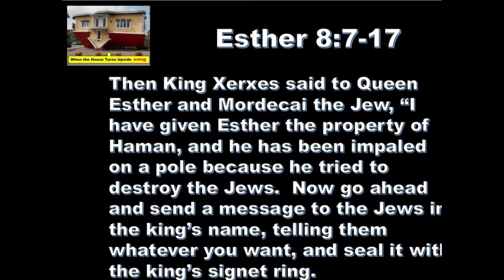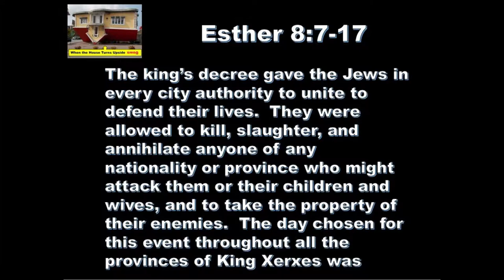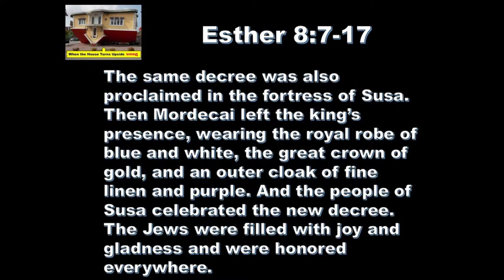4 30 19 When the House Turns Upside Down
The story of Esther turns one of our naïve house theories upside-down, that of an instant-ready Heaven, where there is nothing more to be accomplished;